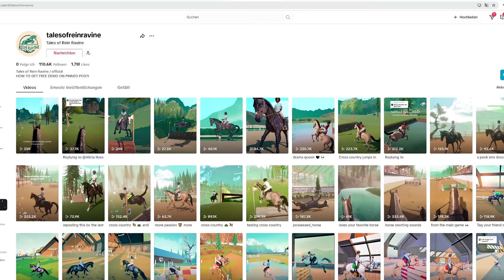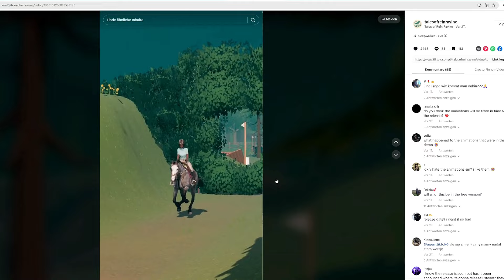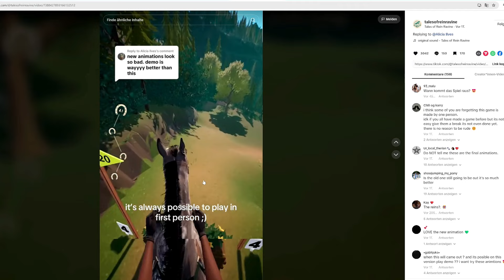BLOSS NICHT VERPASSEN 🐴 KOSTENLOS SPIELEN | TALES OF REIN RAVINE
Tales of Rein Ravine ist ein Pferdespiel in der Entwicklung.